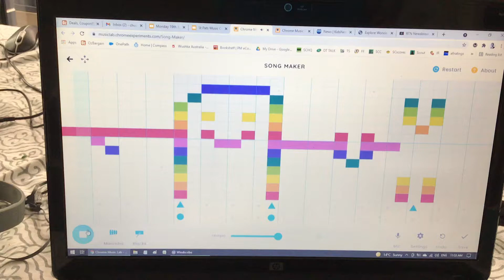This should be the start of every video